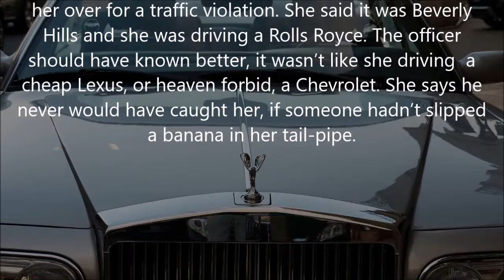Twisted-History: July 27, 1990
This Date in Twisted-History: July 27, 1990